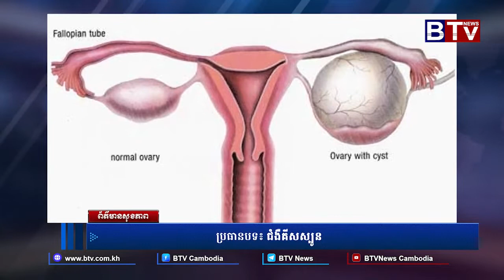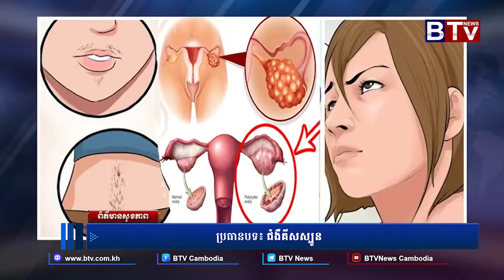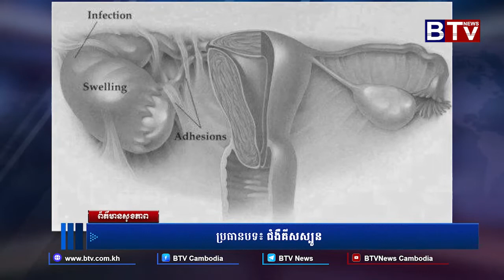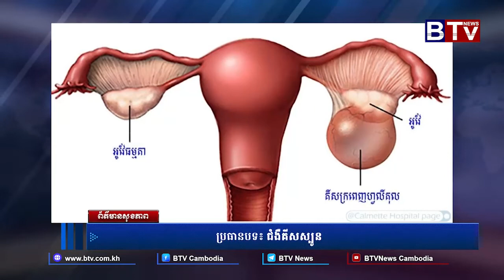HEALTH NEWS | ព័ត៌មានសុខភាព ៖ ជំងឺគីសស្បូន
វាគ្មិន៖ សាស្ត្រាចារ្យវេជ្ជបណ្ឌិត គាន់ អូន ឯកទេសសម្ភព រោគស្ត្រី ប្រធានផ្នែករោគស្ត្រី មន្ទីរពេទ្យកាល់ម៉ែត